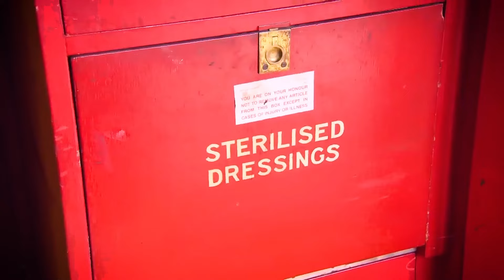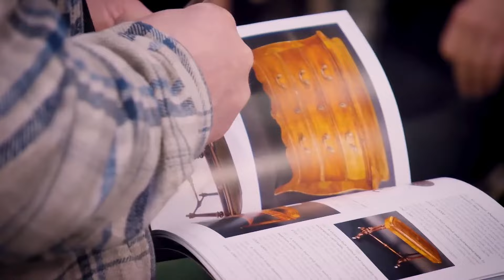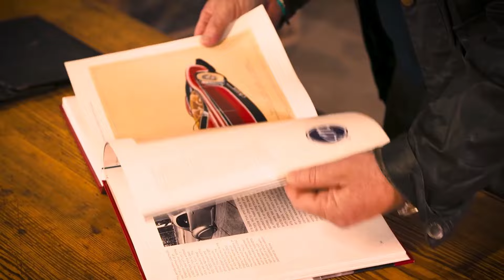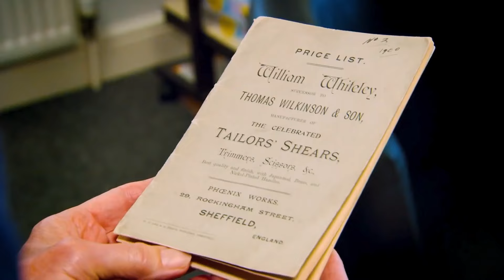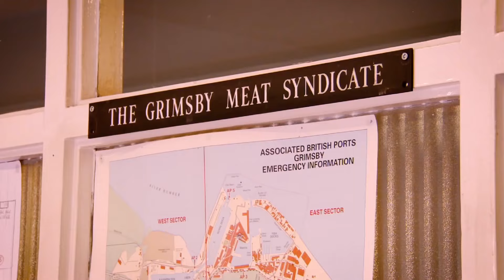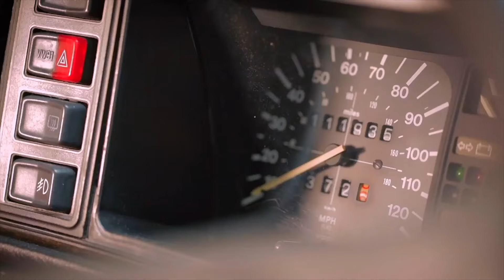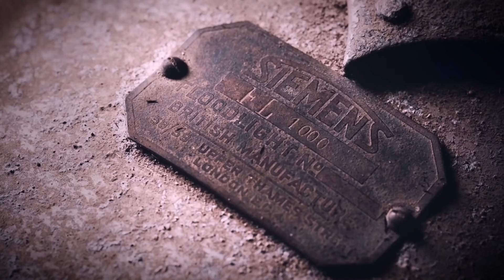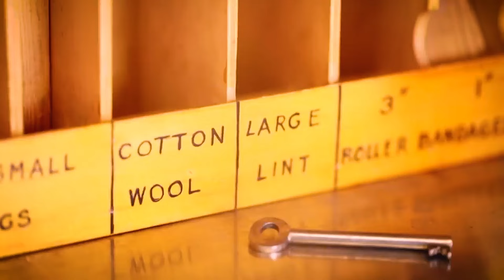Drew Pritchard Buys a Hidden Gem Worth a Fortune! SALVAGE HUNTERS